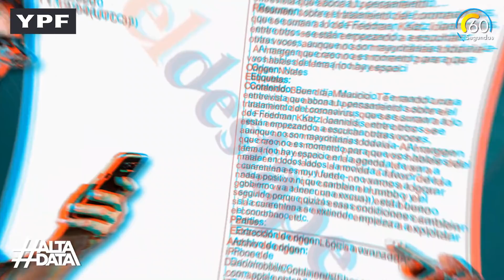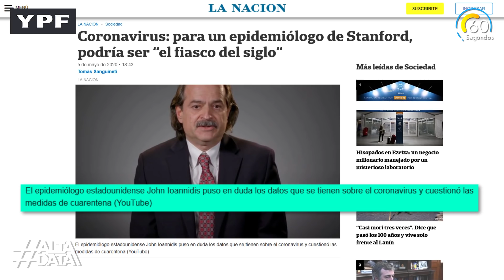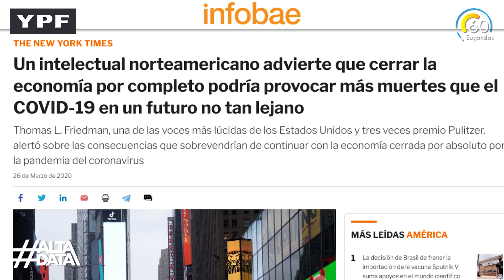El mensaje de texto que destruye la versión de Macri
Después de que Macri desmintiera a Fernández acerca de una charla que mantuvieron sobre el manejo de la pandemia, el secretario privado del exPresidente escribió un mensaje en su teléfono sobre la postura del líder del PRO.